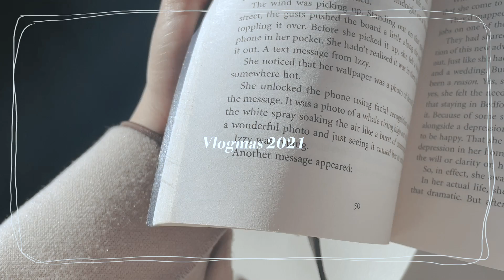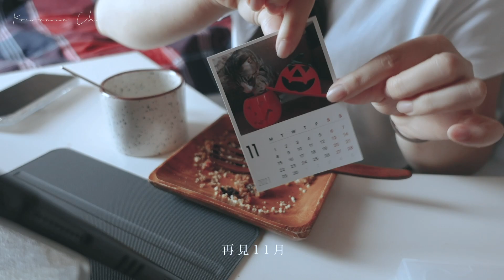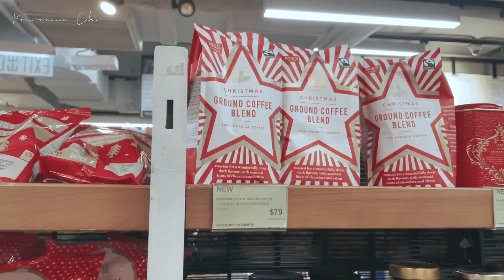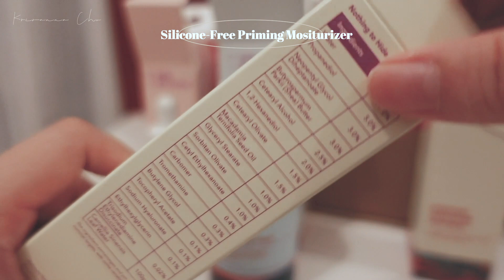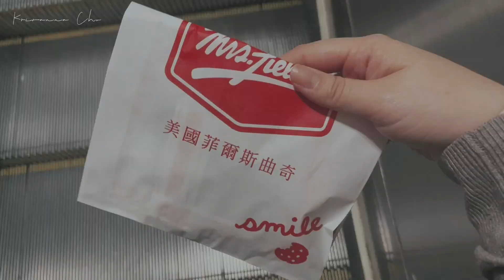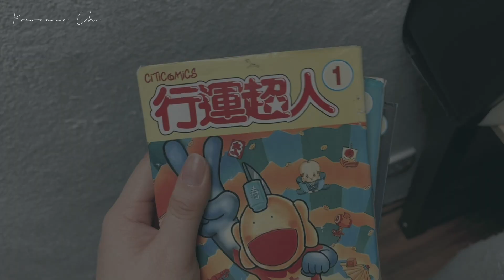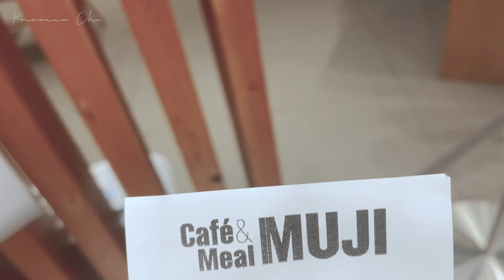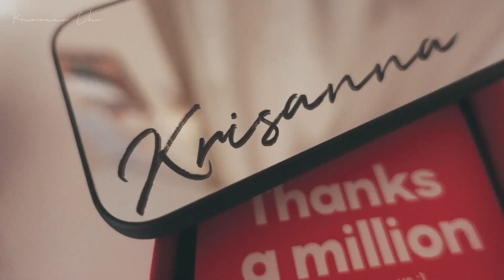#35｜Vlogmas 1🎄｜黑五買的護膚品｜LUSH, Casetify, Good Molecules🛍｜開始Set up Bullet Journal｜工作日常✏️｜Vlogmas 2021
我最鍾意的12月到了！
好開心啊，所以12月1日我就已經急不及待想要拍點東西了~
大家12月的第一個星期過得好嗎？

𝗙𝗶𝗹𝗺𝗶𝗻𝗴🎥
//iPhone 12
//DJI Pocket 2
//Sony ZV-1